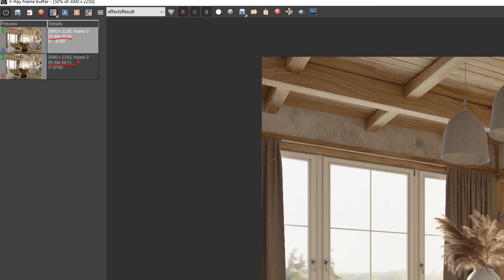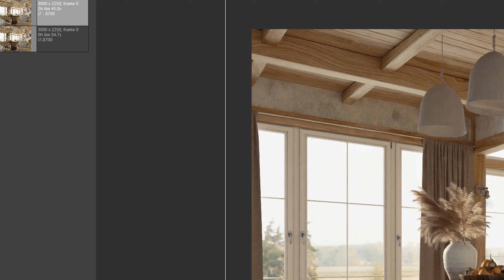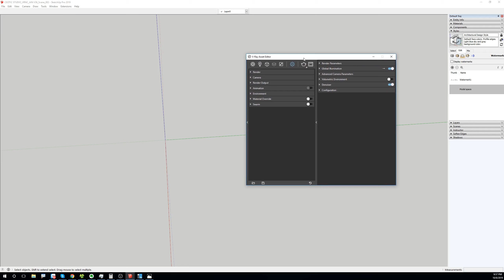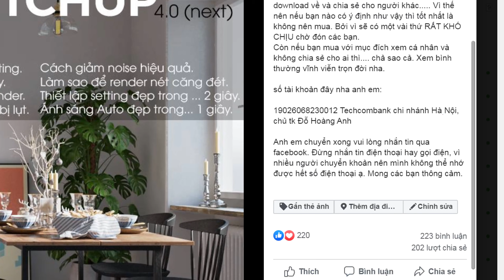Rút ngắn thời gian render HÀNG CHỤC LẦN với V-Ray next 4.x for Sketchup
Khi chúng ta bị lụt thì cái quan trọng nhất là kiểm soát thời gian render sao cho kịp tiến độ, nhưng cái khó là làm sao để chất lượng bài vẫn không quá tệ.
Trong video này, mình xin giới thiệu một phương pháp dễ nhất, cơ bản nhất, nhanh nhất để rút ngắn thời gian render. Đó là hiệu chỉnh thông số setting của Vray. Nó sẽ giúp rút ngắn thời gian từ hơn 2h về còn có...5-10 phút.

Phương pháp này mình bán với giá là 500k(mới tăng giá từ 1.3.2020). VIDEO XEM ONLINE TRỌN ĐỜI VĨNH VIỄN TRÊN FACEBOOK.
 Để đăng ký, các bạn vui lòng chuyển khoản cho mình qua số tài khoản sau:(trong nội dung chuyển khoản các bạn nhớ ghi số điện thoại và nick Facebook các bạn đang dùng)

 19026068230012 Techcombank chi nhánh nào cũng được, chủ tk Đỗ Hoàng Anh

Sau đó nhắn tin giúp mình vào facebook này để xác nhận.

Các bạn có thể xem thêm nhiều hướng dẫn miễn phí khác của Ceotic Studio ở địa chỉ sau nha